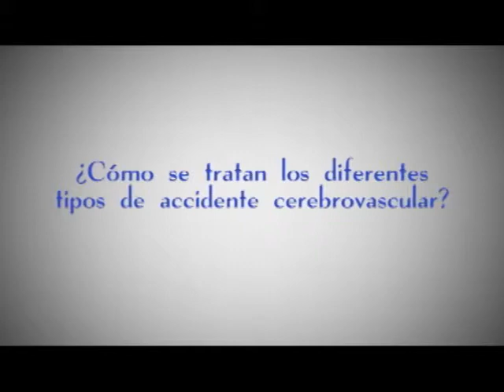¿Cómo se tratan los diferentes tipos de accidente cerebrovascular?